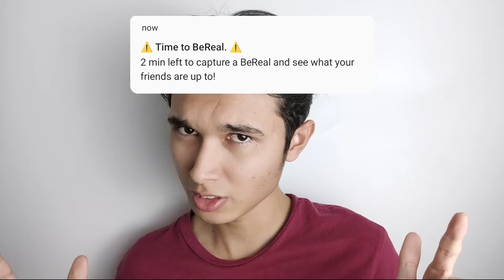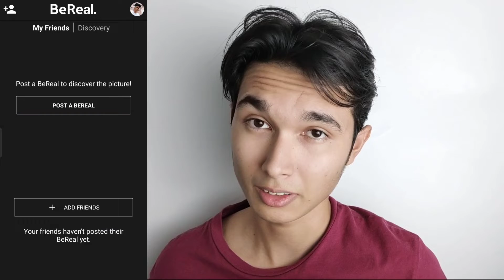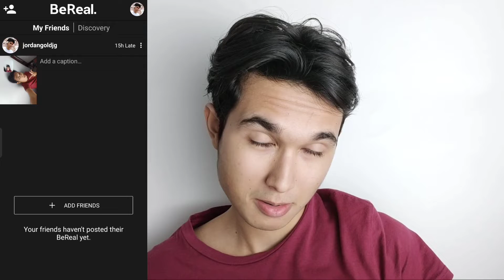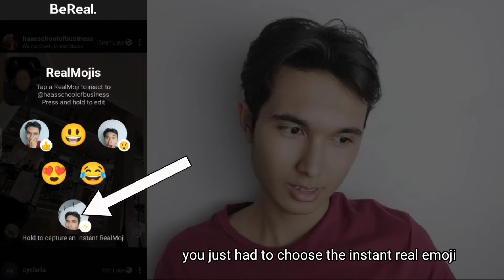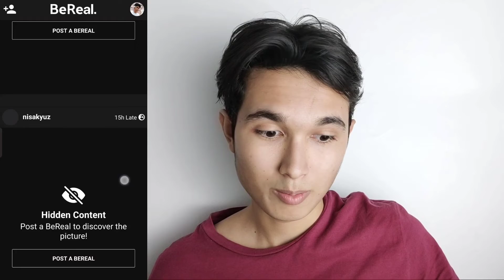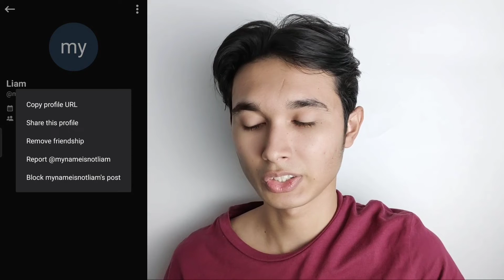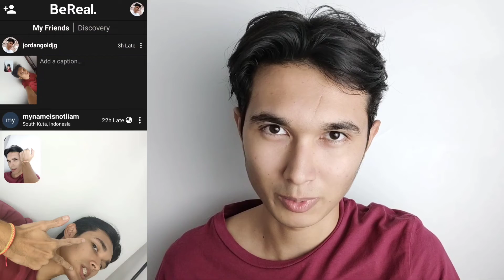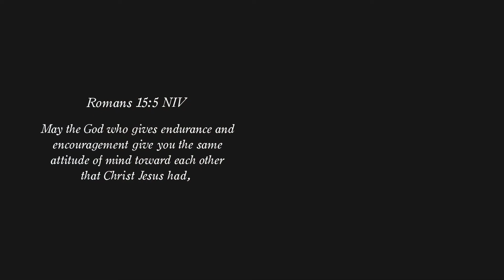HOW TO USE BEREAL APP! BEREAL APP TUTORIAL! BE REAL!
But love your enemies, do good to them, and lend to them without expecting to get anything back. Then your reward will be great, and you will be children of the Most High, because he is kind to the ungrateful and wicked.

Surely God is my salvation; I will trust and not be afraid. The Lord , the Lord himself, is my strength and my defense ; he has become my salvation.”

Matthew 6:33‭-‬34

33 But seek first his kingdom and his righteousness, and all these things will be given to you as well. 34 Therefore do not worry about tomorrow, for tomorrow will worry about itself. Each day has enough trouble of its own.

Whatever you do, work at it with all your heart, as working for the Lord, not for human masters,

1 John 2:15-16 NIV

Do not love the world or anything in the world. If anyone loves the world, love for the Father is not in them. For everything in the world—the lust of the flesh, the lust of the eyes, and the pride of life—comes not from the Father but from the world.

Be With You - Dyalla